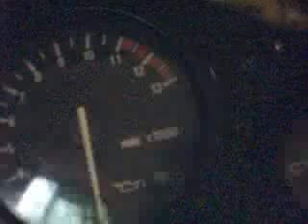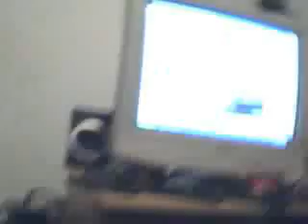casa do ricardo gonza